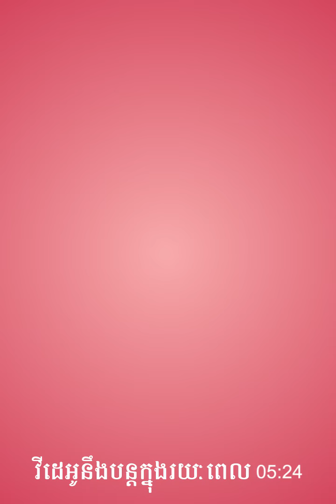ដឹង​ពីវិន័យ​ក្រុម​គ្រួសារ​ត្រកូល Kardashian បាន​ដឹង​ថា​តឹង​រឹង​ប៉ុនណា